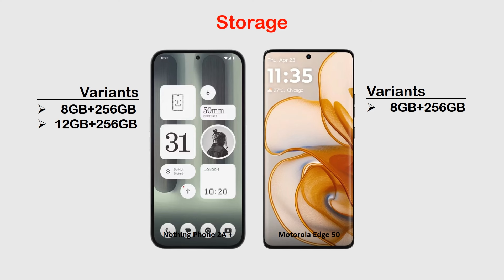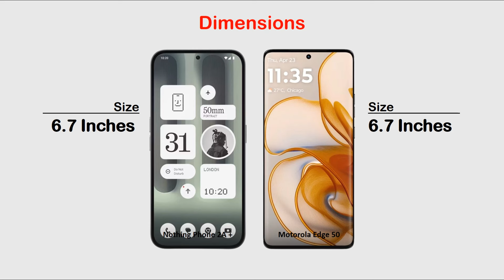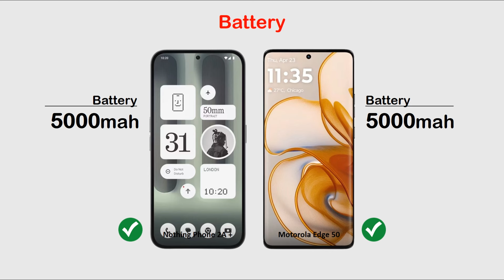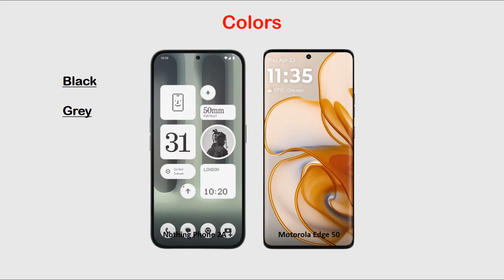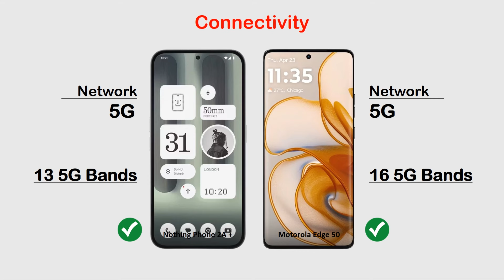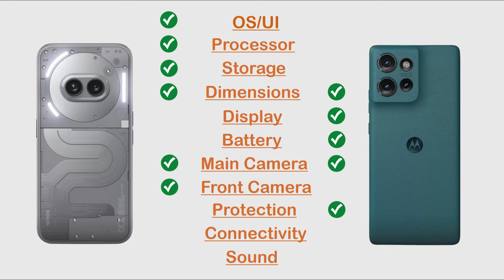Motorola Edge 50 vs Nothing Phone 2a Plus | Full Comparison 🔥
Hi Everyone :)

In this video you can watch Motorola Edge 50 vs Nothing Phone 2a Plus | Full Comparison 🔥 Review, Price in Pakistan, All details like OS/UI, Processor, Display, Memory, Main camera, Selfie camera, Features, Battery and Price.